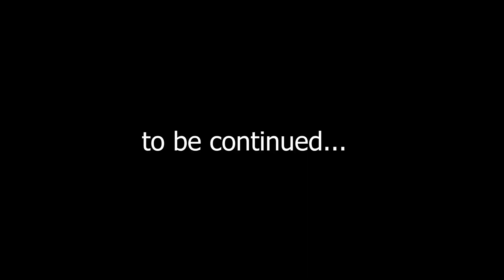Kawasaki Z125 BATTLE | First Track Day | Apex Kart Track | Lake Peris CA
I look down a lot because I couldn't hear the exhaust sound and couldn't tell if I was redlining or not (since the bike is so weak in power., it's even harder to distinguish).